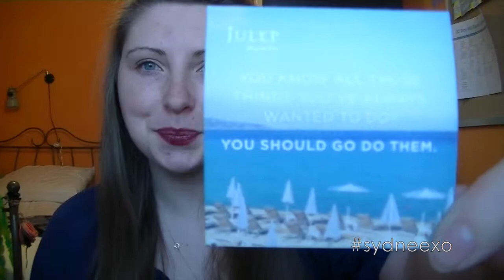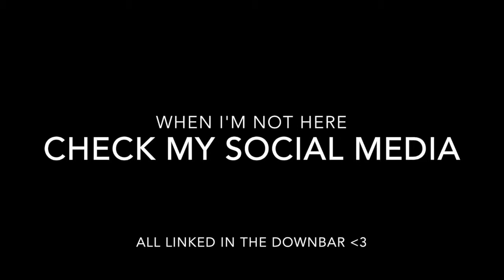Julep | The Riviera Collection (March Box)